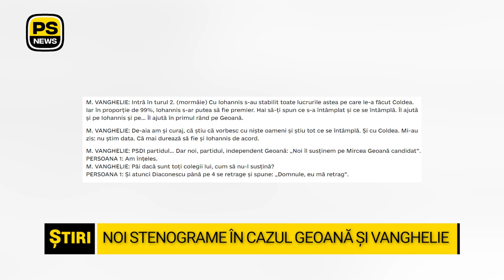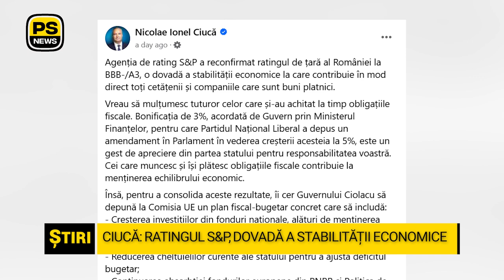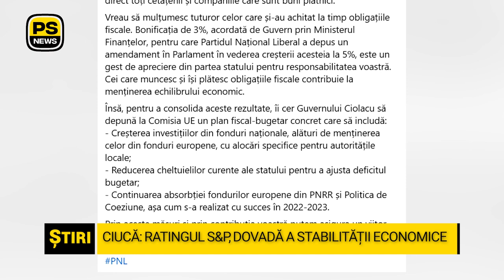Luni, 14.10 | 13:00 | Știrile PS News TV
Știrile PS News TV | Titlurile orei 13:00

Noi steograme în cazul Geonă - Vanghelie
Ciucă: Ratingul S&P, dovadă a stabilității economice
Lasconi, un dezastru în politica externă